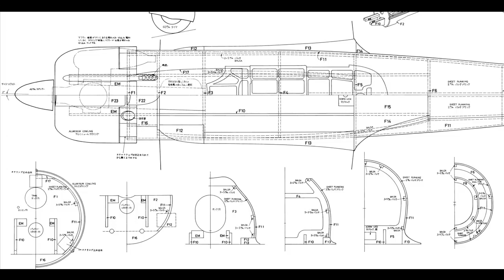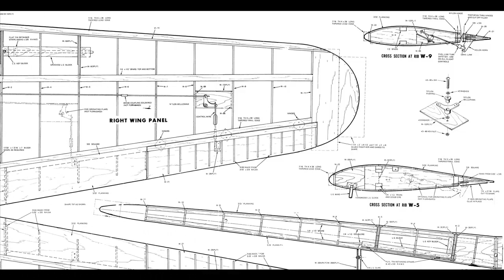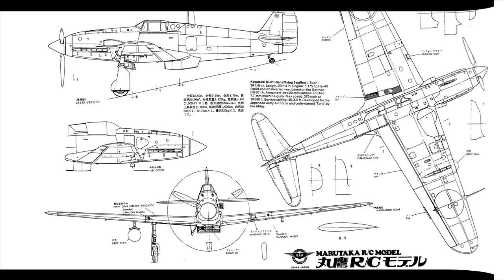A6M2 Zero # 150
Чертежи A6M2 Zero + бонус в архиве по ссылке в видео